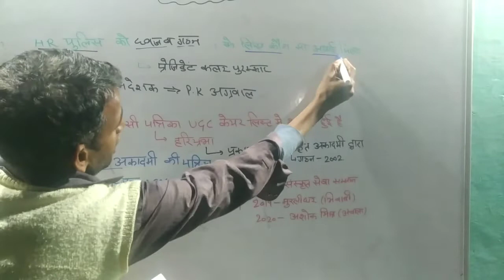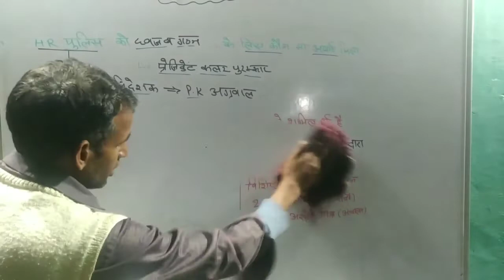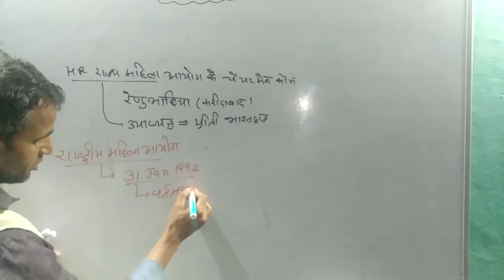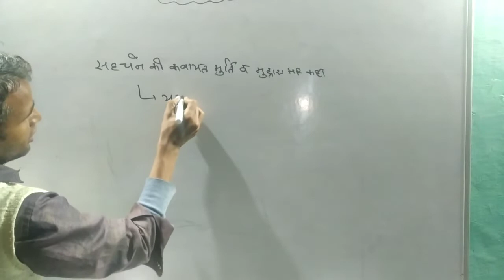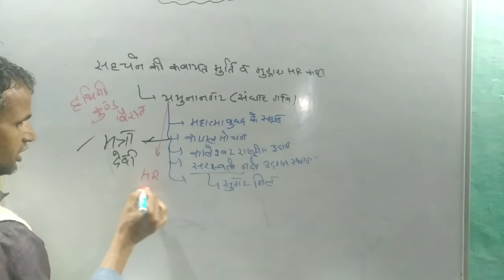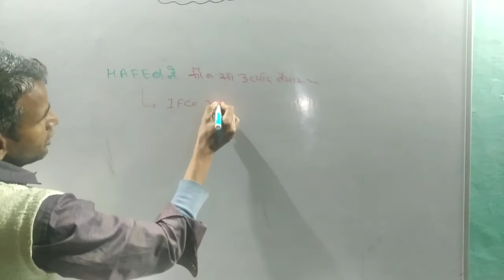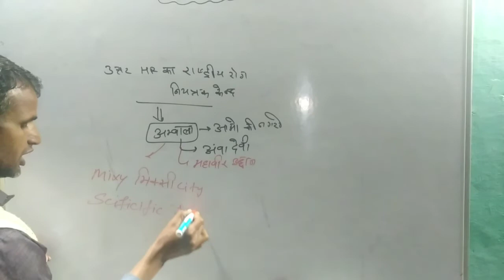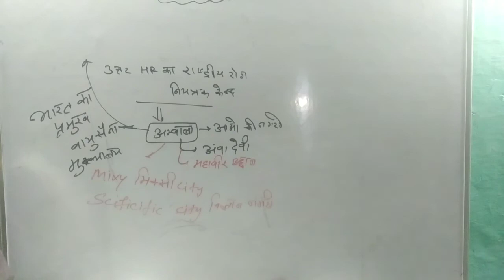Haryana daily current affairs & GK#1||Most important question||Haryana static Gk||Sunil sir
Haryana daily current affairs & GK#1||Most important question||Haryana static Gk
From Kamyabi tak